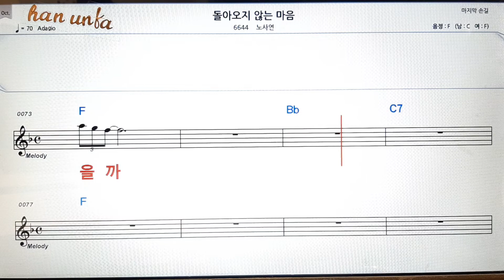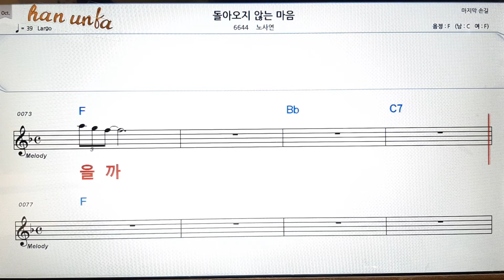돌아오지 않는 마음/노사연👍노래 반주, 코드 악보,가라오케💋Karaoke*Sheet Music*Chord*MR